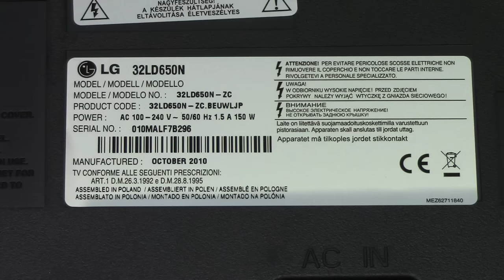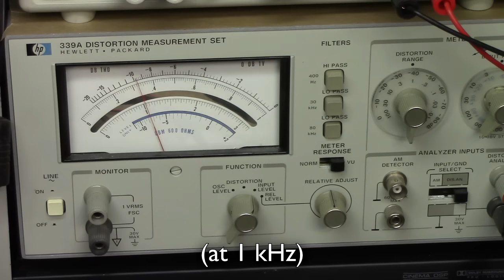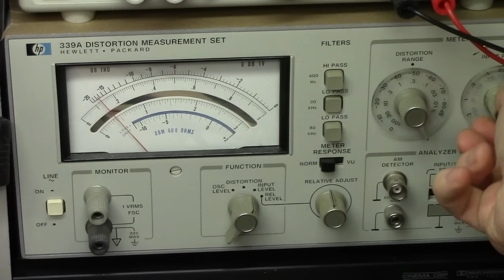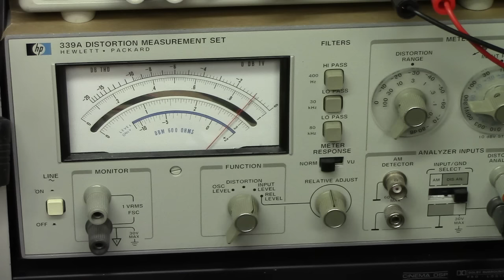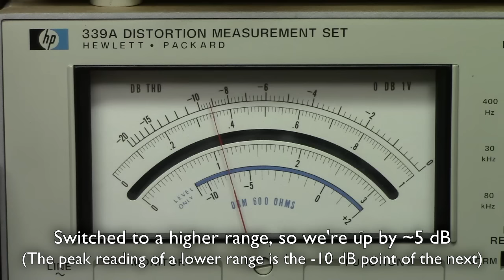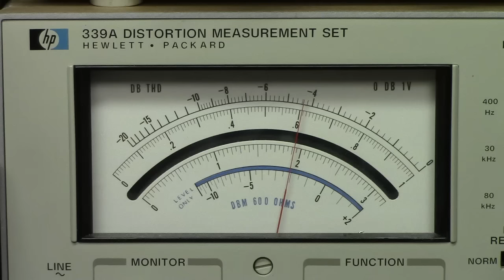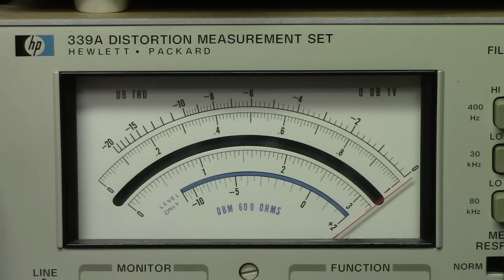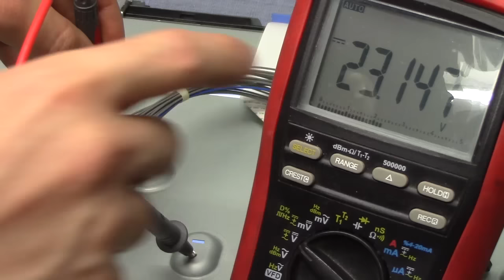Trash picked 32" LG TV hack & audio amp experiments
This TV came from the local recycling center, where it was sitting sad and abandoned in an E-waste container with a broken mainboard.

The cause of failure on this TV is likely thermal expansion of the solder joints of one of the big BGA chips; since they have big, heavy heat sinks mounted on top of them, the load on their solder joints is considerable.